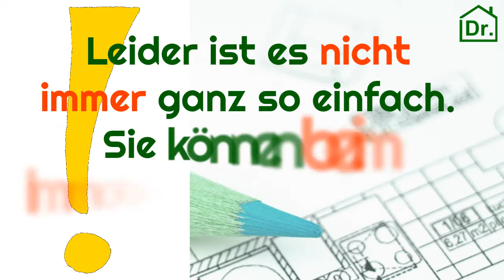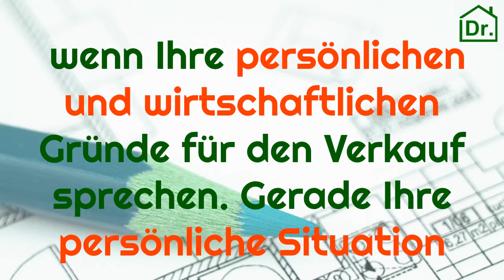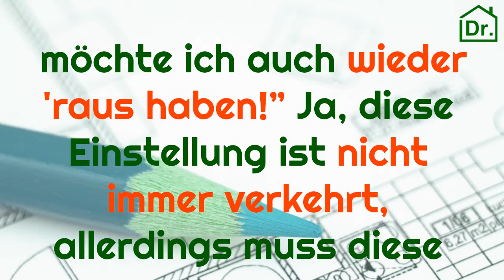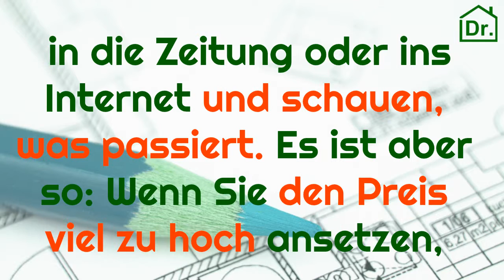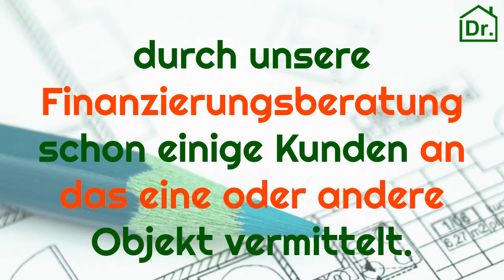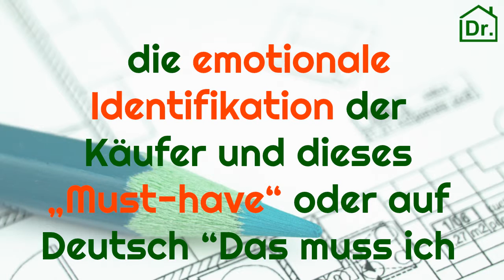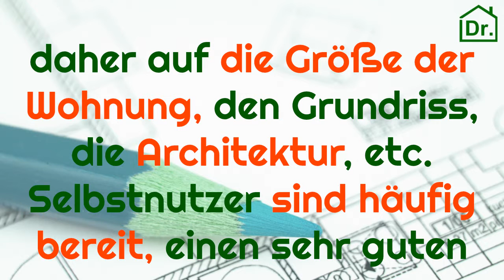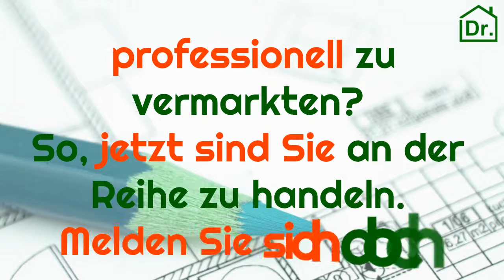Immobilienmakler Ostfildern, Makler Ostfildern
Einen guten Immobilienmakler in Ostfildern und Makler Ostfildern zu finden ist nicht schwer
Rufen Sie uns an, wir helfen Ihnen gern und verkaufen Ihre Immobilie zum Höchstpreis!